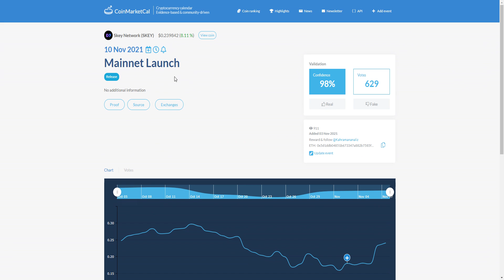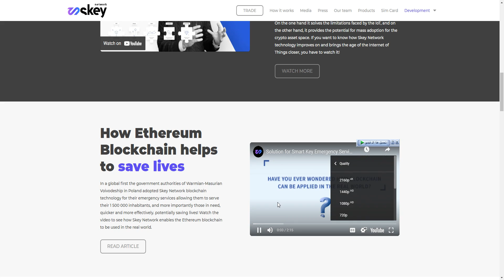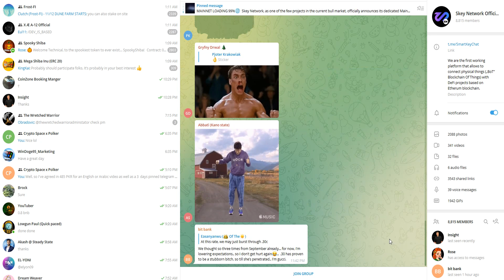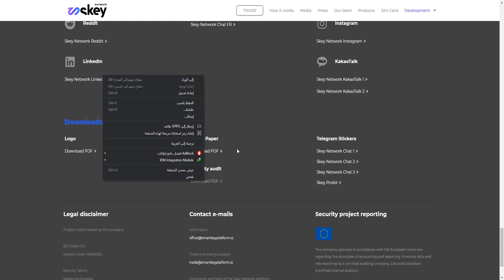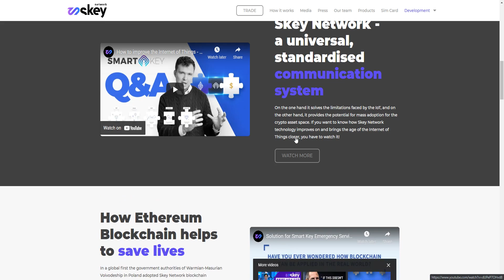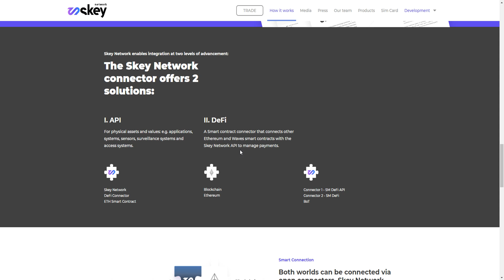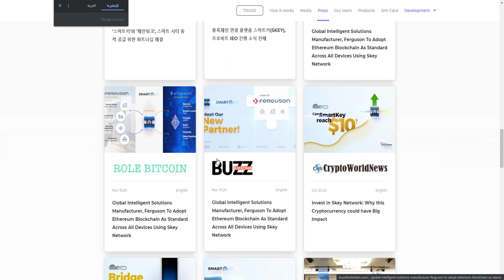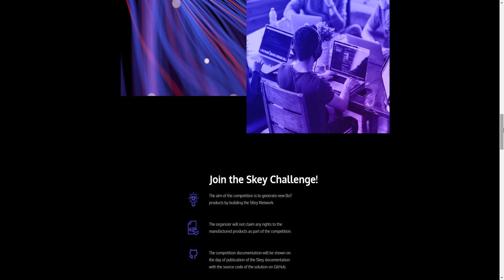SKey launches Mainnet!?! Building Smart Cities through Blockchain + (IoT) Internet of Things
The SKEY network focuses on connecting Internet of Things devices with the Blockchain.

A perfect example would be that of a Tesla Car Key; one could upload his Tesla Car Key to the blockchain using the SKEY network, he could then create an NFT of the car key itself (connected to the physical key) and potentially sell ownership of the entire car on an NFT exchange like OpenSea.

The exact same example could apply to your Smart Fridge, your iPhone, your Smart TV, etc.

Skey Network will bring NFT tokens to a whole new level where they will be used for more than just speculation.

Skey Network technology will bring NFT tokens real physical value and utility to the world.